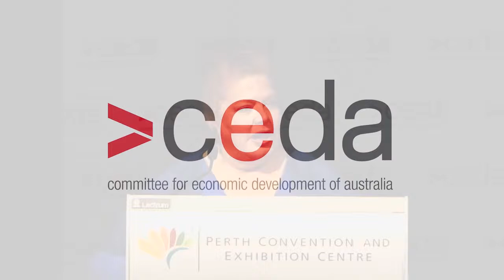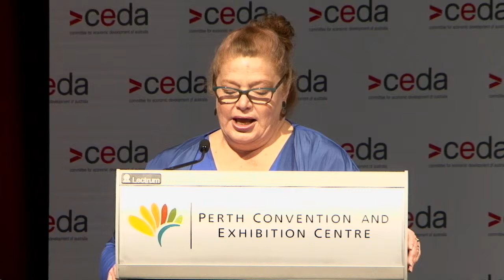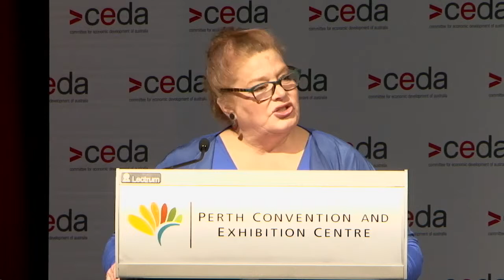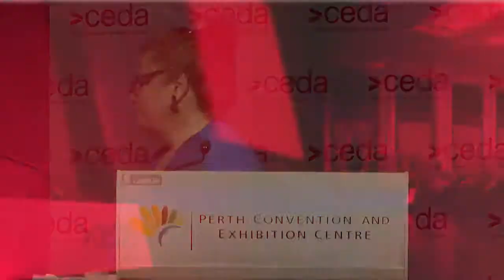The Hon. Sue Ellery MLC - 2018 WA Vice-Chancellor's Panel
The Hon. Sue Ellery MLC, WA Minister for Education and Training, gives a keynote presentation at the 2018 WA Vice-Chancellor's panel held in Perth.